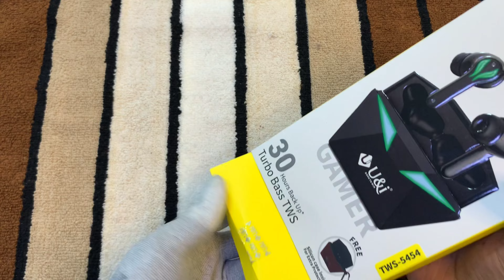U&I LATEST AIRPOD🔥🔥🔥🔥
u&i batman series earpod|u&i batman series earpod uae